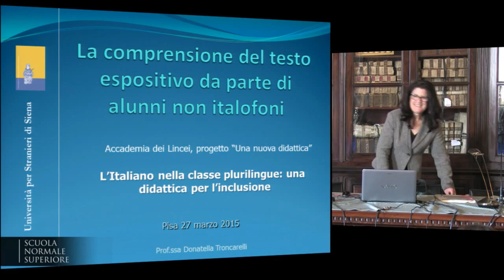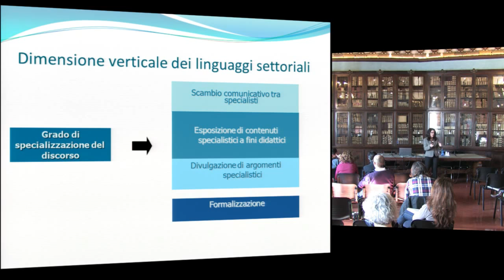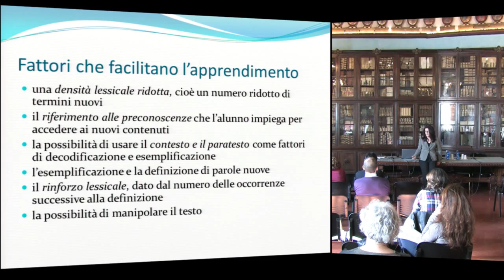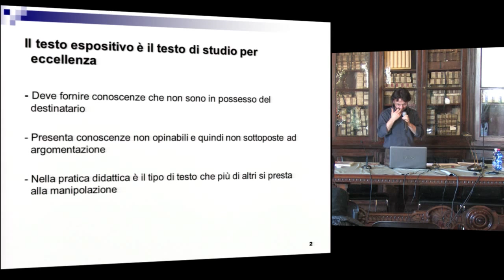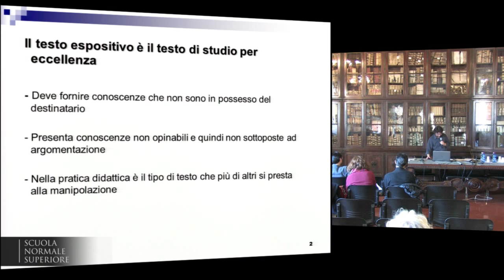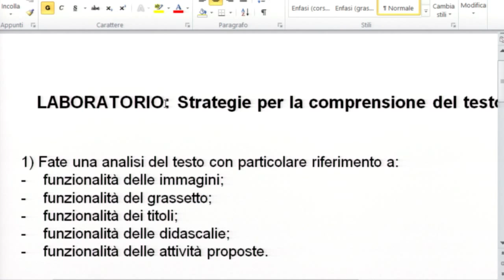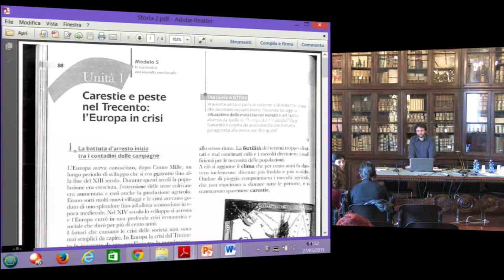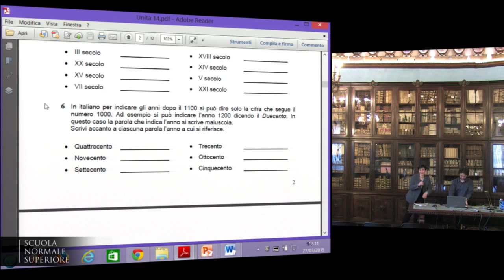Le frontiere della letteratura italiana - Accademia dei Lincei e Scuola Normale - 27 marzo 2015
Donatella Troncarelli (Università per Stranieri di Siena)
La comprensione del testo espositivo nella classe plurilingue

Laboratorio a cura di Matteo Lagrassa (dottore di ricerca e assegnista, Università per Stranieri di Siena)

Accademia dei Lincei e Normale per la scuola - Italiano
Programma per l'italiano, anno scolastico 2014/2015
L'italiano nella classe plurilingue: una didattica per l'inclusione

Ciclo di incontri di formazione e aggiornamento per insegnanti delle scuole secondarie di primo grado

Progetto nazionale MIUR - Accademia Nazionale dei Lincei - Polo di Pisa, Scuola Normale Superiore

Il corso, specificamente rivolto agli insegnanti della scuola secondaria di primo grado delle province toscane, si compone di cinque incontri, ciascuno della durata di tre ore circa, che si terranno presso la Scuola Normale Superiore nei mesi di marzo e aprile. Ciascun incontro prevede una lezione seguita da un laboratorio didattico sullo stesso argomento.

L'incontro conclusivo concernerà la presentazione delle esperienze di didattica dell'italiano di chi, tra i partecipanti al corso, vorrà illustrarle e discuterle con i colleghi. Ciascuna presentazione avrà la durata di 15 minuti. Per ragioni organizzative, i docenti che intendano presentare la propria esperienza didattica sono pregati di comunicarlo con ragionevole anticipo a Roberta Cella , che coordinerà gli interventi.

Calendario: cinque incontri con cadenza settimanale della durata di tre ore circa (dalle 15 alle 18) in date comprese tra il 12 marzo e il 16 aprile 2015.
La partecipazione è gratuita, ma per ragioni organizzative gli interessati sono pregati di segnalare la propria adesione compilando entro il 5 marzo 2015 il form on line all'indirizzo